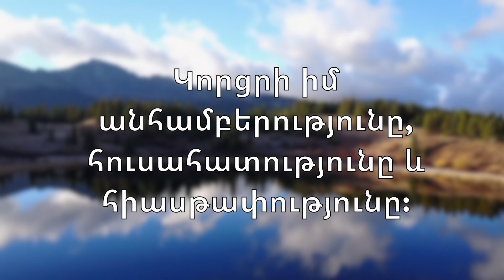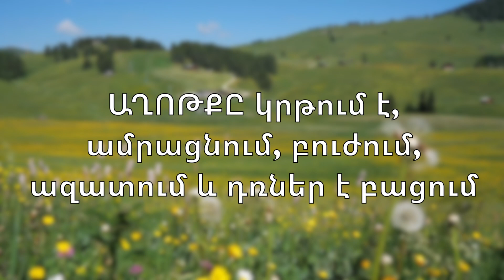Ի՞նչ ենք կորցնում աղոթելով - What do we lose while praying? Քաջալերական հոլովակ/ Inspirational video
✅Իսկ դու՞ք ինչ եք կորցրել աղոթելիս:
✝️Սիրելինե՛րս, եթե հավանեցիք այս ուսուցողական եվ քաջալերական հոլովակը, ապա հավանեք եվ տարածեք:
✅Մի մոռացեք բաժանորդագրվել:
✝️ Ուրախ կլինենք կարդալու ձեր կարծիքներն ու առաջարկները: